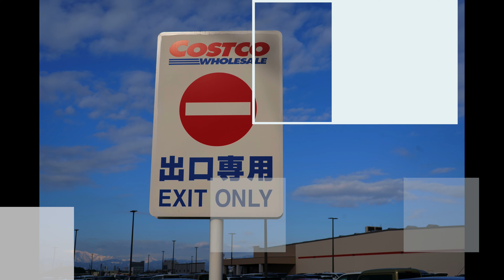コストコ九州5店舗目は長崎/宮崎/大分オープン？次のCOSTCOどこに計画？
九州5番目のコストコ開業予定地は、長崎市/宮崎市/大分市どの県庁所在地になるかを考えてみた。
福岡市近郊に3つ、熊本に1つ、さぁ5つ目のコストコはどこにオープン？